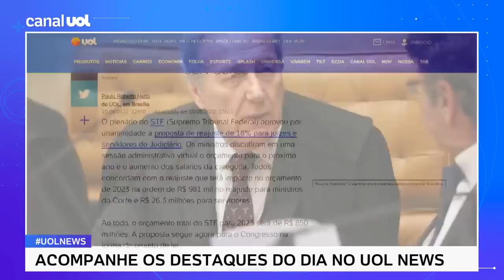STF aprova por unanimidade aumento de 18% a ministros e servidores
O plenário do STF (Supremo Tribunal Federal) aprovou por unanimidade a proposta de reajuste de 18% para juízes e servidores do Judiciário. Os ministros discutiram em uma sessão administrativa virtual o orçamento para o próximo ano e o aumento dos salários da categoria. Todos concordam com o reajuste que terá impacto no orçamento de 2023 na ordem de R$ 981 mil no reajuste para ministros da Corte e R$ 26,3 milhões para servidores. Ao todo, o orçamento total do STF para 2023 será de R$ 850 milhões. A proposta segue agora para o Congresso na forma de projeto de lei.